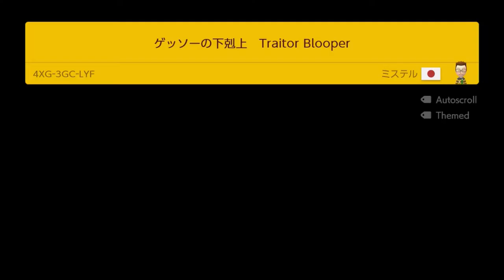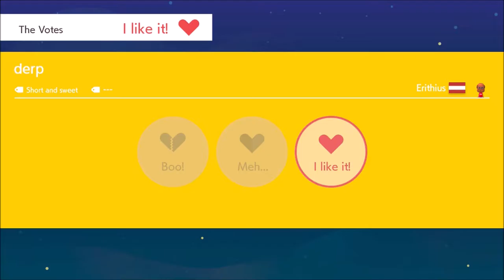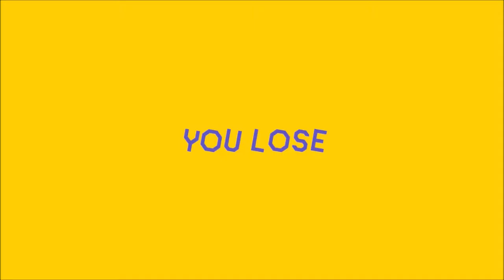Co-Op and Versus!!! - Super Mario Maker 2 (Online) Episode 5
After this, I've reached C and B off camera, links to them...

Discord account... Maveo83#8160